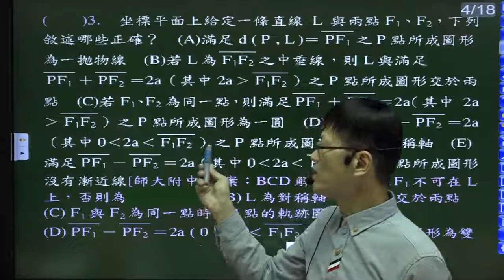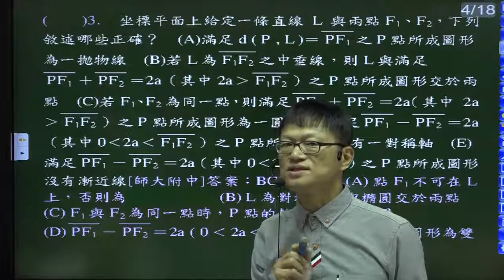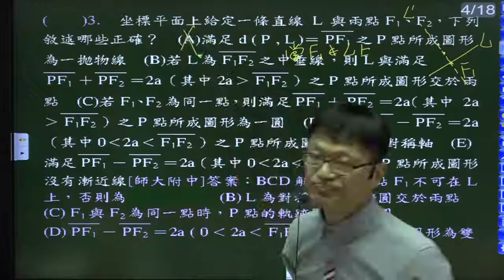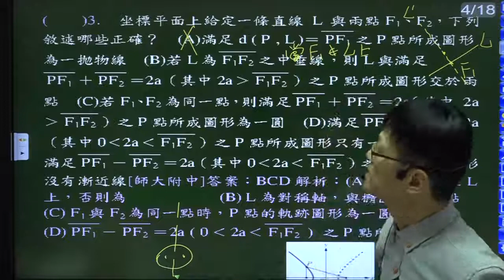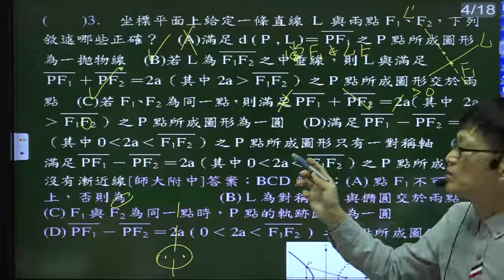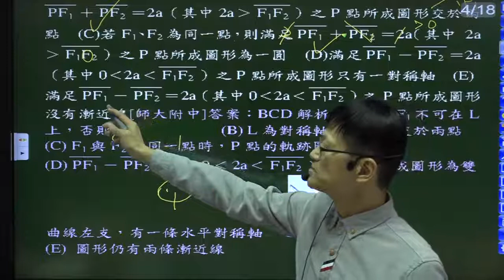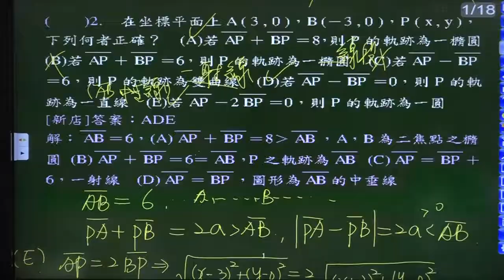B4--4-3--練習卷--多選3---到兩定點不同的距離和與距離差，求圖形種類、到一固定點等於到一固定直線距離的圖形